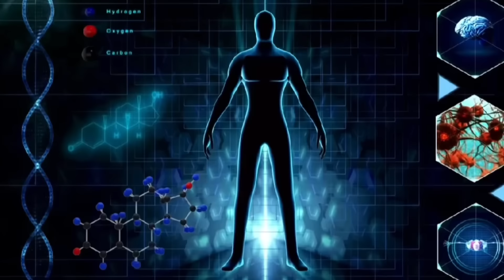トレーニング時間が限られていてもデカくなれる唯一の方法